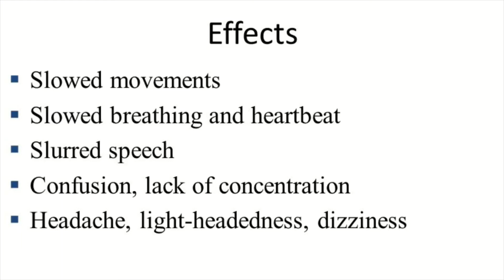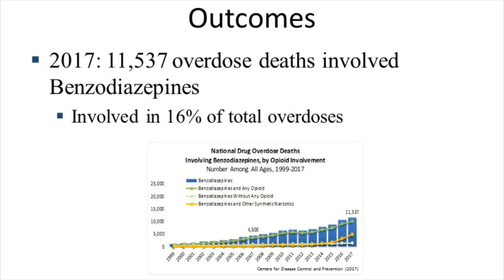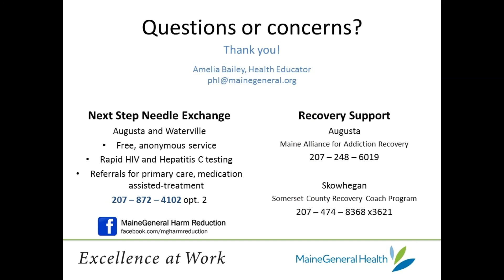Dangers of Using Benzodiazepines and Opioids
This presentation covers basic information on using prescription benzodiazepines (e.g., Xanax) with opioids: a very lethal combination that increases your risk of overdose by tenfold.